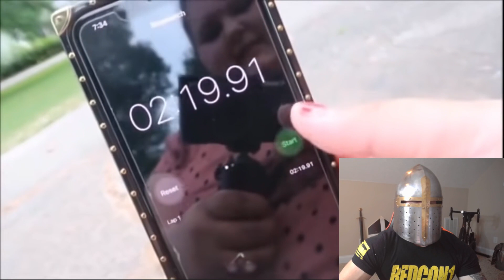Crusader Reacts to Amberlynn Reid: AMBER ACCIDENTALLY WORE THE WRONG SHOES...AGAIN...AND AGAIN...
Good day Fellow Crusaders!

In this video I react to Apathetic FaxX's compilation of Amber wearing the wrong shoes! Our Gorl never learns...